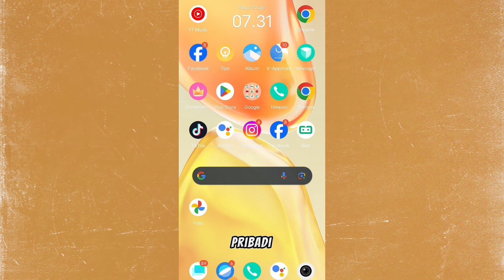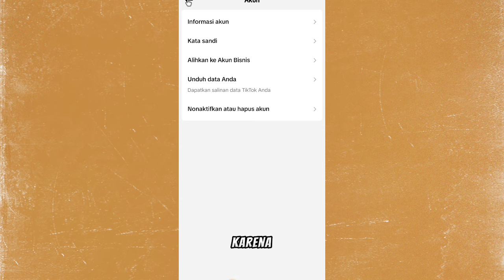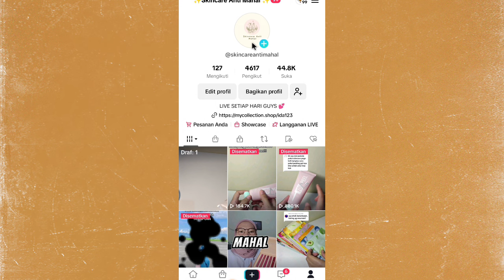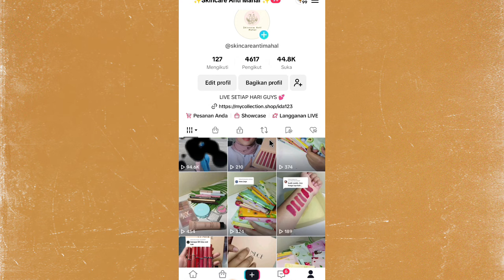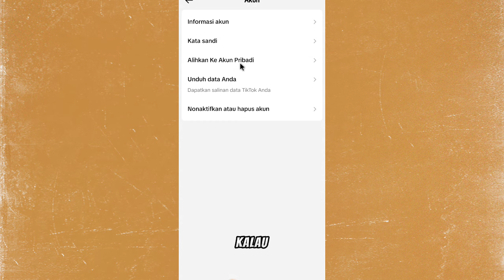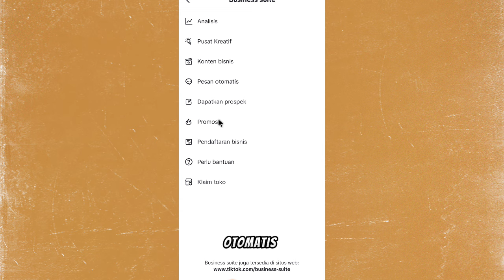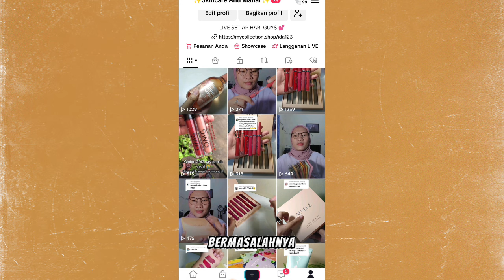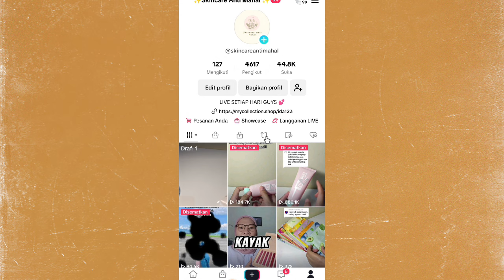JADI AFFILIATE PILIH AKUN BISNIS / AKUN PRIBADI ✅ YANG MASIH BINGUNG PAHAMI INI DULU!!